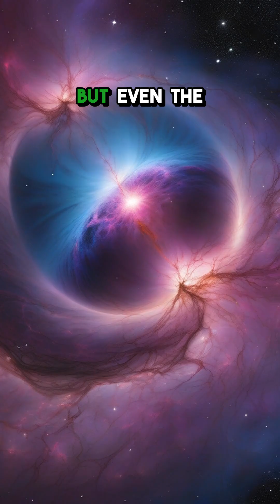The Epic Life Cycle of Stars: 5 Mind-Blowing Facts You Didn’t Know!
If you love Science Shorts, Technology Facts, and learning something new every day, this is the perfect video for you! We break down complex topics into quick, digestible facts perfect for your short attention span. Get your daily dose of edutainment and knowledge!

👍 Like the video if you learned something awesome!